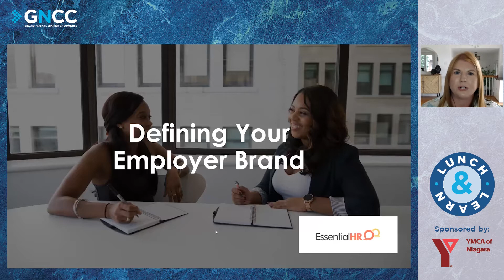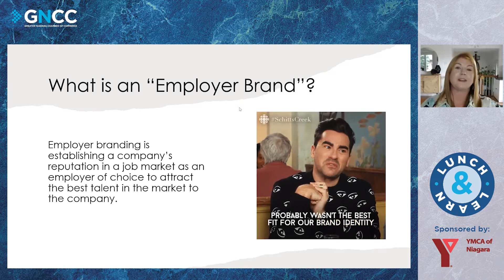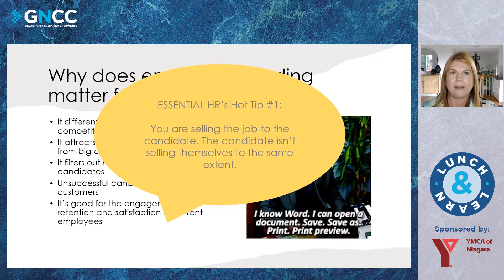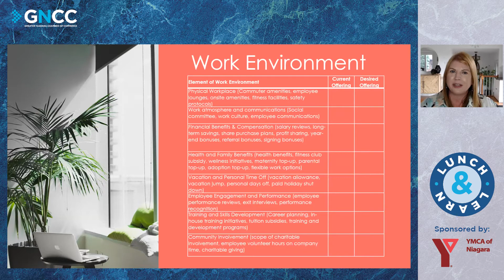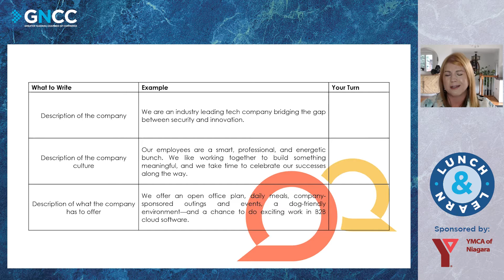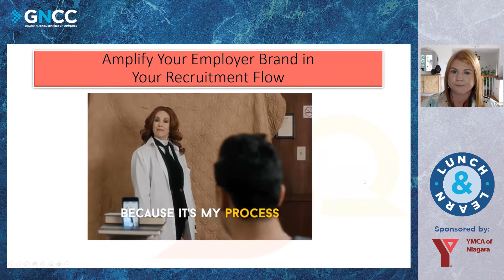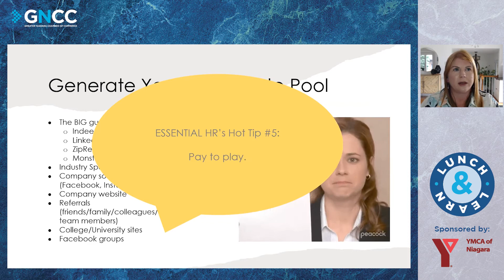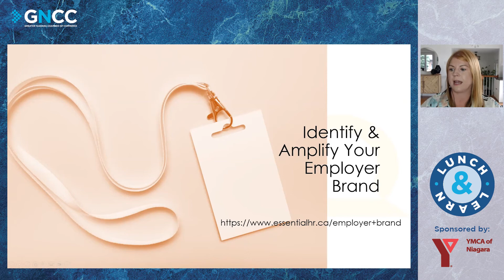Lunch & Learn: Defining Your Employer Brand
Gain an appreciation of the value of a well-defined employer brand, as well as practical tools to define and amplify your own!

Attracting and retaining top talent is more critical now than ever! Gain an appreciation of the value of a well-defined employer brand, as well as practical tools to define and amplify your own!

In this webinar, we will:
• Learn about the simple, small steps that will set you apart in the marketplace
• Define who you are as an employer and your unique employer proposition
• Create an action plan for a work environment that engages your team
• Amplify your brand to stand out among the rest

Presented by: Laura Tolhoek, Certified Human Resource Leader and Owner, Essential HR